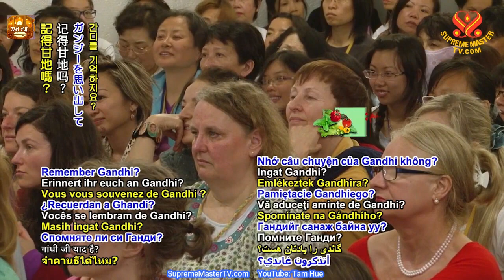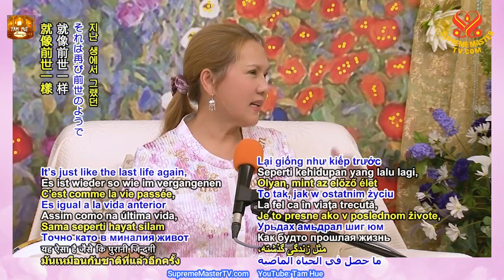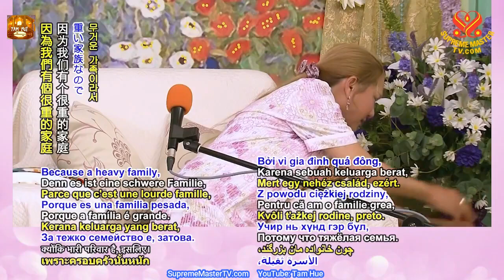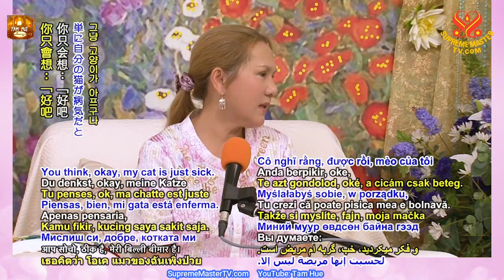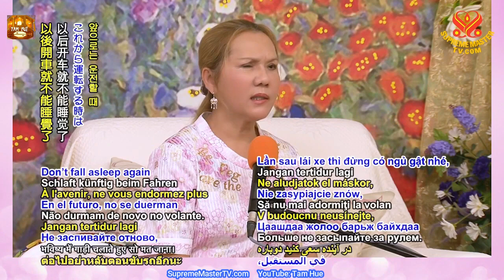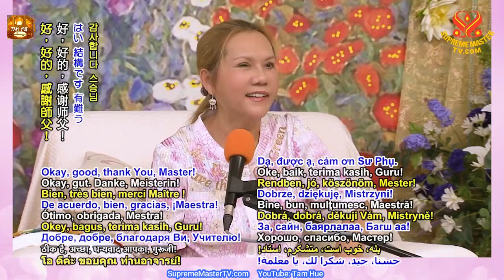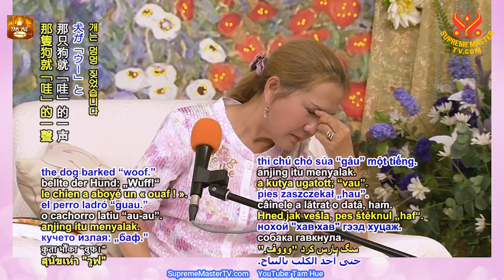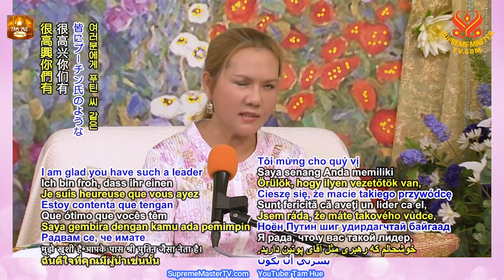TRỌN BỘ TIẾNG VIỆT, THIỀN CÀNG NHIỀU CÀNG TỐT TRONG GIAI ĐOẠN ÂN ĐIỂN NÀY - THANH HẢI VÔ THƯỢNG SƯ